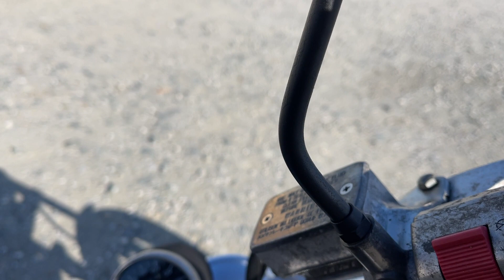SUZUKI DESPERADO400 - VK52B 100395